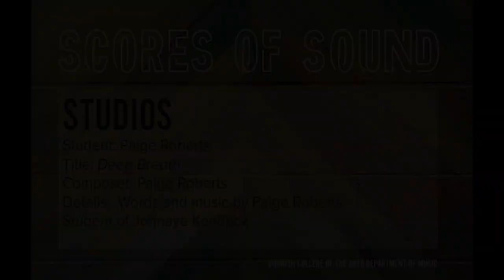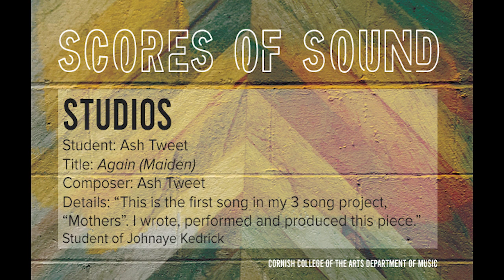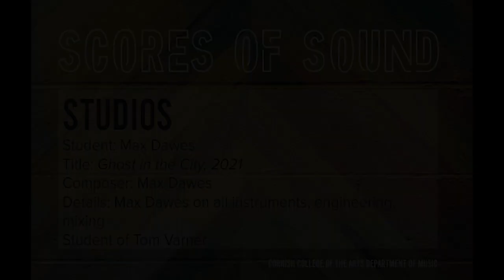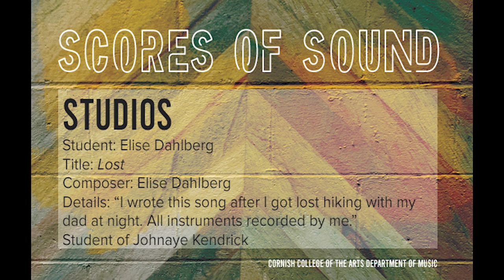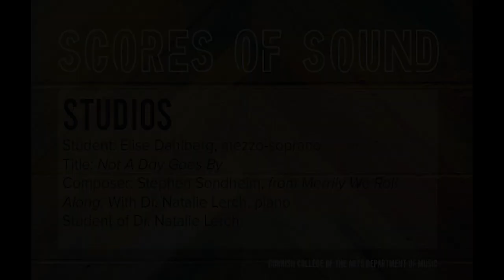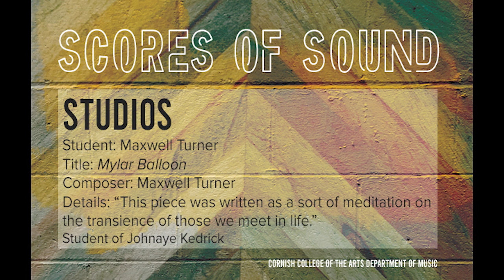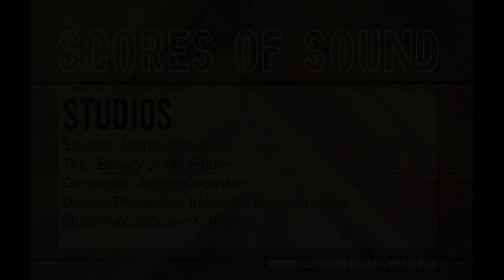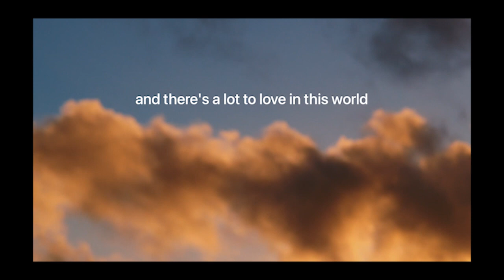Cornish Music Department, Scores of Sound: Music from Studios and Cornerstone/Capstone Projects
STUDIOS
Student: Evelyn Thom
Title: Continuous Artery
Composer: Evelyn Thom
Details: Evelyn Thom, violin; Jon Butler, bass; Recorded by Joe Oakes in PONCHO Recital Hall. Student of James Falzone

Student: Billie Jessica Paine
Title: Touch and Crush
Composer, producer, vox: Billie Jessica Paine. Student of Dr. Kaley Lane Eaton

Student: Paige Roberts
Title: Deep Breath
Composer: Paige Roberts
Details:  Words and music by Paige Roberts. Student of Johnaye Kendrick

Student: Matthew Dunn, electric bass
Title: Confirmation
Composer: Charlie Parker
With Chuck Deardorf, acoustic bass. Student of Chuck Deardorf

Student: Ash Tweet
Title: Again (Maiden)
Composer: Ash Tweet
Details: “This is the first song in my 3 song project, “Mothers.” Student of Johnaye Kendrick

Student: Max Dawes
Title: Ghost in the City, 2021
Composer: Max Dawes
Details: Max Dawes on all instruments, engineering, mixing. Student of Tom Varner

Student: Alena Hemingway
Title: It’s Time
Composer: Alena Hemingway
Piano: Rich Gray. Student of Johnaye Kendrick

Student: Elise Dahlberg
Title: Lost
Composer: Elise Dahlberg and performing all instruments
Details: “I wrote this song after I got lost hiking with my dad at night." Student of Johnaye Kendrick

Student: Marina DeMarco
Title: Spool
Composer, producer, engineer, violin, voice: Marina DeMarco. Student of Dr. Kaley Lane Eaton

Student: Aleyanna Allgood
Title: Intoxicating
Composer: Aleyanna Allgood
Details: “My submission is called Intoxicating, and it depicts the fine line between lover and muse that artists tow when they decide to become involved. With Matt Sablan on guitar.” Student of Johnaye Kendrick

Student: Rebekah Carter
Title: Music Box in Lydian and Pastorale in Dorian
Composer and Pianist: Rebekah Carter
Details: From an in-progress series of modal etudes for intermediate piano students. Student of Dr. Tom Baker

Student: Elise Dahlberg, mezzo-soprano
Title: Not A Day Goes By
Composer: Stephen Sondheim, from Merrily We Roll Along
With Dr. Natalie Lerch, piano. Student of Dr. Natalie Lerch

Student: Miles Rath
Title: Daydream
Composer: Miles Rath. Student of Johnaye Kendrick

Student: Maxwell Turner
Title: Mylar Balloon
Composer: Maxwell Turner
Details: “This piece was written as a sort of meditation on the transience of those we meet in life.” Student of Johnaye Kendrick

Student: Hayden Douglass
Title: My Shining Hour
Composer: Harold Arlen
Details: Hayden Douglass on lead French horn, Tom Varner on “bass” French horn. Student of Tom Varner

Student: Jeanie Cookston
Title: Beauty of the Future
Composer: Jeanie Cookston
Details: “This song started as a prompt from my instructor but quickly turned into a celebration of feminity, queer love, and self-acceptance. The structure of the song reflects the nature of the creation process, and I feel as though it’s one of my best and most transformative works!" Student of Johnaye Kendrick

CORNERSTONE PROJECTS
Sam Strawbridge: Cornerstone Project
What I’ve Been Doing
Written, recorded, video and produced by Sam Strawbridge. Student of Dr. Kaley Lane Eaton

Enh Terrell: Cornerstone Project
Tin Forest
Written, recorded, and produced by Enh Terrell
"The Tin Forest is a book that was read to me when I was a child. Within its pages was a world of organic life and metallic structures mingling in an incredibly beautiful way. Ever since this book was read to me, I'd wanted to make a score for it, but I wanted the music to maintain the quality that the book so clearly encompassed. Using pieces of metal and singing bowls, I recorded sounds to make a soundscape for this forest. I thought of its creation as something of a diagram. The low booming vocal textures make the forest floor, whilst the metal sounds sing loftily above the trees. Each metallic sound is chosen at random by Max/MSP. This iteration for my Capstone Project is an 11-minute excerpt of what will be a two-hour runtime envisioned as a sound-art installation." Student of Dr. Tom Baker

Maggie Teachout: Cornerstone Project
Rhythm in Color and Texture
Concept, direction, editing, music notation, production, by Maggie Teachout. Notation (nature) filmed by: Beck Martin and Maggie Teachout
Performed by: Leanna Keith, taiko drum
Performance filmed by: Beck Martin
"Rhythm in Color and Texture is part 2/3 of an alternative notation series. This piece explores movement, color, and texture using shots of nature. Taiko is a style that’s full of improvisation, so while Leanna Keith was given some light direction, most of their performance is improvised." Student of Tom Varner

CAPSTONE PROJECTS
Amy Hall: Capstone Project
Bated Breath
Written, performed, produced, and directed by Amy Hall.
Featuring Marina DeMarco, violin, and Matthew Dunn, bass. Videography by Hunter Nield. Student of Dr. Kaley Lane Eaton

Paolo Cocci: Capstone Project
Granular Study
Written, performed, produced, by Paolo Cocci
Note: Headphones recommended for complete binaural experience. Student of Dr. Kaley Lane Eaton